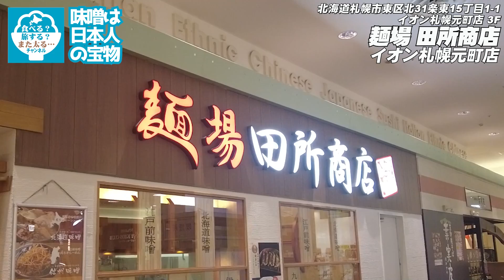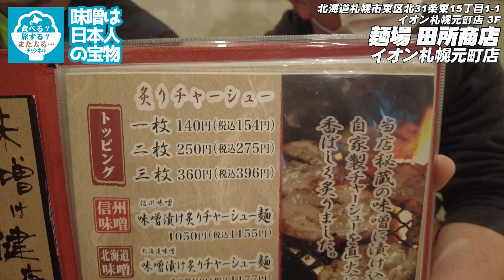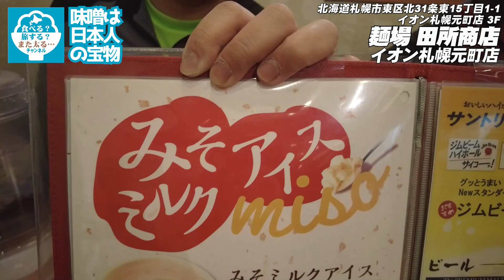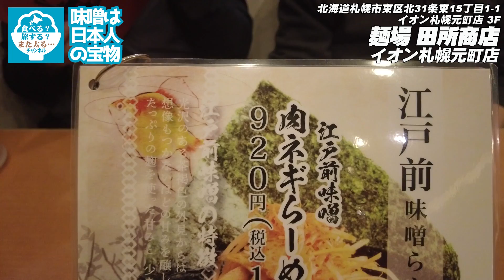【味噌ラーメン専門店】札幌市東区のイオン元町3階にある「麺場 田所商店」でチャーシューが美味すぎる味噌ラーメンを食べた！！【炙りチャーシュー】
今回はイオン元町の３階にある「麺場　田所商店」に行ってきました！

ぼすは正直、味噌ラーメンがあんまり好きじゃないので
メンバーみんなが味噌ラーメンが売りの店は避けてくれていたんだけど
ここは避けては通れない！
でもチェーン店だし撮影許可もらえるかなー・・・とか言っていたら
ラーメン部長じゃいが撮影許可をもらってきた！！
快く対応していただきありがとうございました！！！

さぁぼすは味噌ラーメンを美味しく食べることができたのか！！
それは動画をご覧ください！！！
行きやすい場所にあるのでみなさんちょっと行ってみて下さい！！